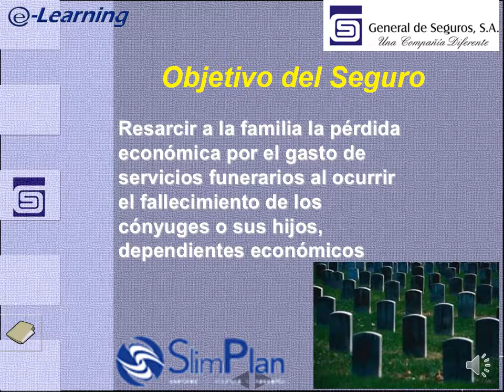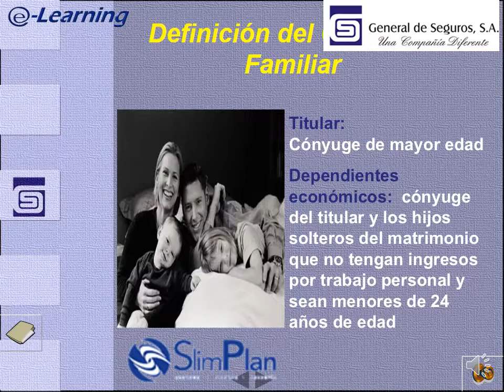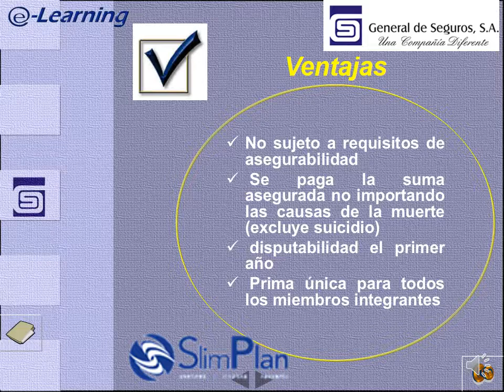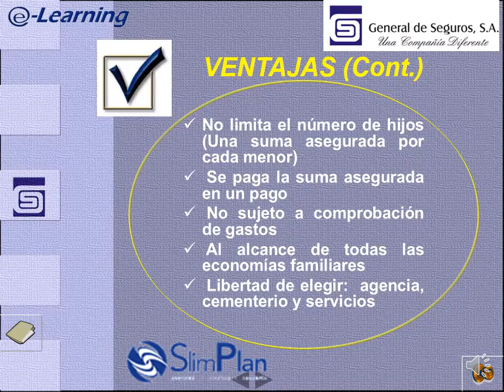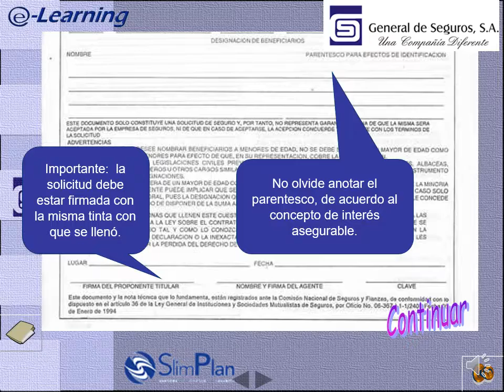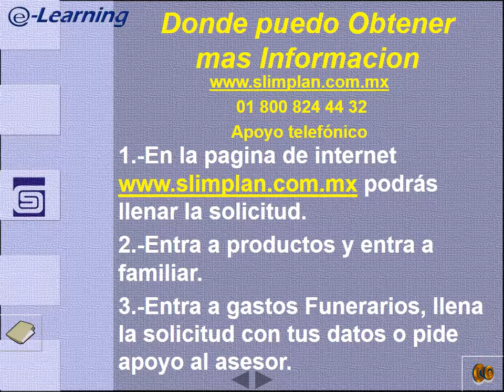Últimos Gastos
Un Seguro de Últimos Gastos para ti y toda la familia, una sola Prima.